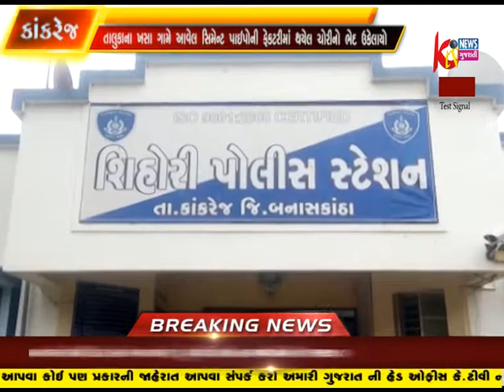KAKREJ TALUKANA KHASA GAME AVEL CHORINO BHED UKELAYO